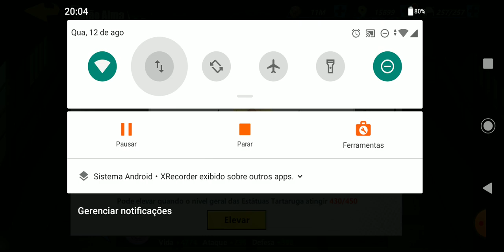⭐FORMAÇÃO REFLEXÃO TOTAL QUANTO MAIS FORTE O INIMIGO MAIOR O SEU DANO!!! - BLEACH IMMORTAL SOUL#212⭐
A formação Reflexão total é uma das formações mais baratas e com um grande potencial para crescimento! Quanto mais forte for o seu adversário maior será o dano de reflexão, então o time é voltado para a recuperação de HP e defesa fazendo o adversário morrer as poucos com seu próprio ataque. Se quer saber como funciona a formação completa assista o vídeo até o final!!

🔥CANAIS PARCEIROS🔥